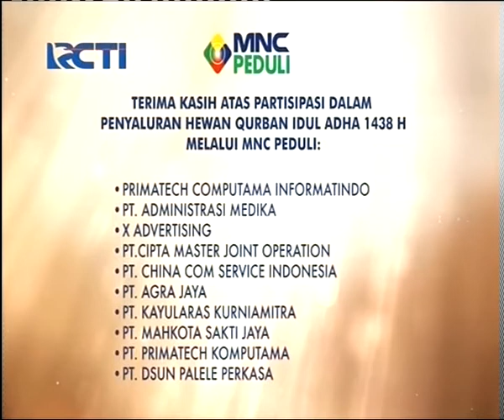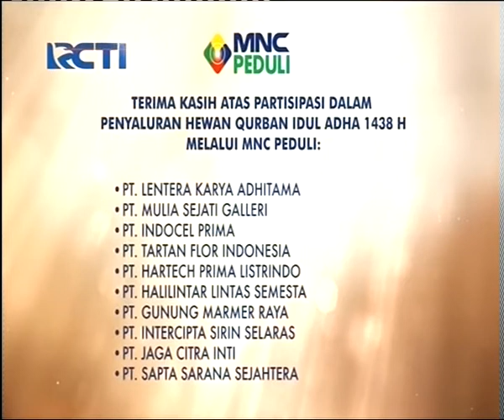Dipercaya Salurkan Kurban, MNC Peduli Ucapkan Terima Kasih Kepada Mitra Usaha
Kerja sama antara MNC Peduli dan sejumlah perusahaan dalam menyalurkan hewan kurban berlangsung sukses. MNC  mengucapkan terima kasih kepada mitra usaha atas kepercayaan mereka menyalurkan hewan kurban melalui MNC Peduli. MNC berharap kerja sama tersebut dapat terus berlangsung.